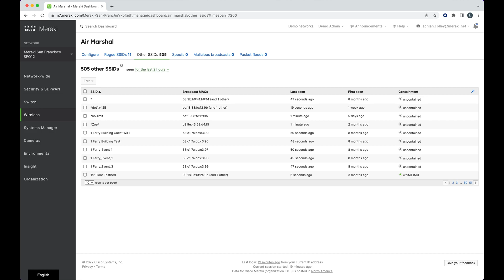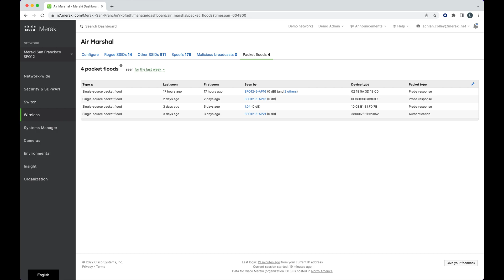Meraki Air Marshal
Cisco Meraki's Air Marshal WiFi security feature explained.

Full disclosure: I work for Cisco Meraki, however this video was not sponsored.